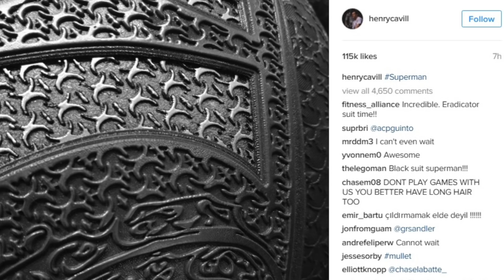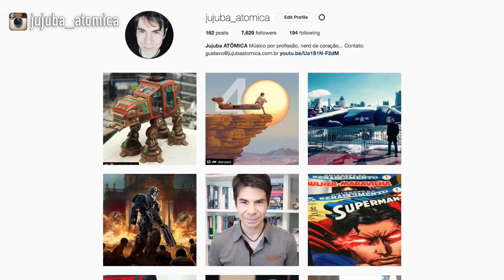O UNIFORME PRETO DO SUPERMAN FOI CORTADO DO FILME DA LIGA DA JUSTIÇA | A CULPA É DO ZACK SNYDER???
Cenas com o uniforme preto do Superman foram filmadas para o filme da Liga da Justiça, mas acabaram cortadas. Vamos falar sobre isso e sobre quem poderia ser o culpado por esse erro tremendo.

CAIXA POSTAL para envios:
5310 Porto Alegre - RS
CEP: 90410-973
*Antes de enviar qualquer material, por favor entre em contato pelo e-mail acima! :)

TRANSCRIÇÃO:

Pois é. É isso mesmo que você leu. É oficial. Henry Cavill chegou a filmar cenas usando o icônico traje preto das histórias em quadrinhos, mas isso acabou cortado da versão final do filme da Liga da Justiça.  O que foi que aconteceu? A gente vai falar sobre isso agora mesmo, então se liga aí!

Oi eu sou Gustavo Cunha e Zack Snyder tem sido frequentemente citado como um dos grandes culpados pela recepção ruim por parte de uma parcela do público dos filmes do universo cinematográfico da DC.

Nos últimos dias, pra piorar a situação, nós ficamos sabendo que cenas com Henry Cavill usando o uniforme Preto dos quadrinhos foram realmente filmadas mas acabaram não sendo usadas no filme.

Isso levantou novamente a discussão sobre a capacidade do Zack Snyder de estar à frente desse projeto ou não. Muitas pessoas acreditam que ele não deveria ser o responsável pelo universo cinematográfico da DC.

Eu respeitosamente discordo. E eu vou explicar por quê.

Desde o Começo, o Zack Snyder sempre teve uma visão mais abrangente para a história do Homem de Aço. Ele fez Man of Steel, que é um filme que eu gostei muito. E principalmente na parte final muita gente não gostou, achou desnecessária toda aquela destruição em Metrópolis. Eu, particularmente, achei totalmente necessário que aquilo fosse mostrado daquela forma.

Pensa, cara,  nos quadrinhos Superman tem o poder de um Deus. Zack Snyder tentou traduzir isso para as telas colocando dois Deuses, Kal-El e o General Zod lutando selvagemente. Cara quando você tem dois Deuses lutando, terminar apenas uma cidade arrasada é lucro…
Fora todo o primeiro ato que se passa em Krypton, que é simplesmente sensacional. A imagem que ele construiu do planeta,  com uma sociedade extremamente avançada e ao mesmo tempo arrogante e imersa em conflitos, que acabou cega para o que estava prestes a acontecer. Eu adorei.

E o plano do Zack Snyder para o filme da Liga da Justiça sempre foi, segundo ele próprio, ter uma história contada em duas partes, 2 filmes. Em um primeiro momento ele teria A Liga da Justiça se reunindo, com todas as dificuldades e conflitos que uma reunião como essa poderia gerar. Esse primeiro filme terminando com o Superman finalmente chegando no finalzinho para ajudar a derrotar o emissário do Darkseid, o Lobo da Estepe, que é um vilão menor, um aquecimento.
E num segundo momento o próprio Darkseid ia chegar para colocar à prova a Liga da Justiça em uma batalha épica. Esse sempre foi o plano.

Mas o que foi que aconteceu?  No meio do caminho entre Man of Steel e o filme da Liga nós tivemos várias decisões equivocadas dos executivos da Warner de forçar a barra para colocar em Batman versus Superman todos os elementos possíveis, todos os personagens possíveis para estabelecer de uma vez por todas, em um único filme, o universo cinematográfico da DC. De uma vez só. A própria aparição do Apocalipse, não apenas no filme, mas já sendo revelada de antemão nos trailers, é uma prova disso.

Ao mesmo tempo em que eles entupiram o filme com todos os elementos possíveis, a versão que foi para o cinema teve 30 minutos cortados. Trinta minutos que ajudavam a contextualizar o que estava acontecendo, que ajudavam a contar a história. O resultado é que o filme acabou truncado. E muita gente reclamou disso. Porque o filme realmente ficou truncado.

O que aconteceu é que o público ficou claramente dividido com o resultado final e isso acabou levando às refilmagens de Esquadrão Suicida para tentar suavizar o tom do filme, deixando ele mais leve. O que também se mostrou uma decisão totalmente equivocada. Com a recepção ruim de Esquadrão Suicida o que os executivos da Warner fizeram? Eles  aumentaram a pressão por um grande sucesso, enquanto a visão do Zack Snyder era claramente construir esse universo aos poucos, contando uma história por vez.

Além disso, quase no final da produção de Liga da Justiça, a filha do Zack Snyder acabou cometendo suicídio, o que fez com que ele se retirasse do projeto. Joss Whedon, que estava reescrevendo o roteiro que o Geoff Jones tinha feito, e que não tinha agradado os diretores da Warner, acabou assumindo dali em diante.

Você ouviu o que eu acabei de dizer? O Geoff Jones tinha escrito a primeira versão do roteiro e o estúdio não gostou.